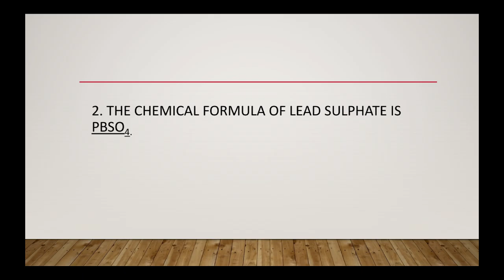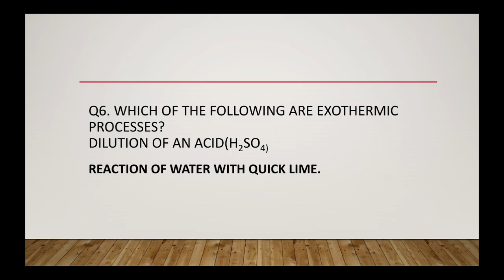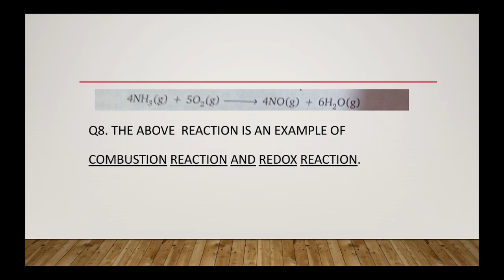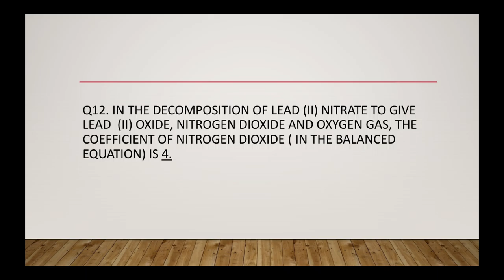Chemical reactions and equationsllClass10llCBSEllSciencellCh1#TravelTreats